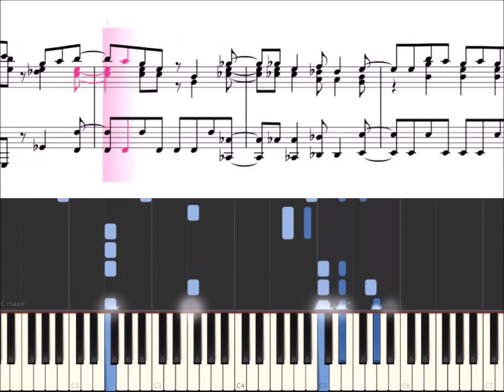【ピアノソロ楽譜】三者三葉 ED「ぐーちょきパレード」【Piano Solo Score】Sansya Sanyou ED "Gu Choki Parade"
アニメ「三者三葉」のエンディング「ぐーちょきパレード」です。OPに続き、完成度は低めです。4手アレンジならもっと原曲の雰囲気を再現できると思うのですが、ソロだとどうしても制限があって難しいです。

Sansya Sanyou Ending Theme "Gu Choki Parade" for Piano Solo.